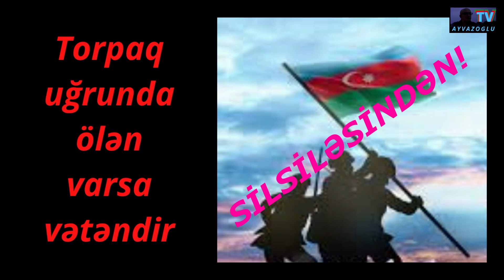Torpaq uğrunda ölən varsa vətəndir. Elvin Abasov.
Azərbaycan Tərtər-1767... AYVAZOGLU tv#